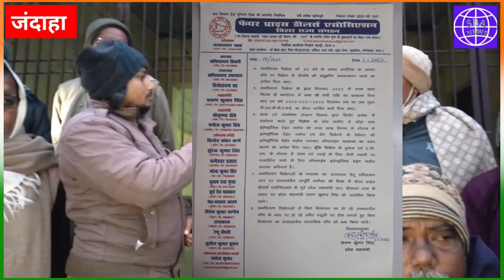बिहार के जन वितरण प्रणाली के डीलर सब कर रहे हड़ताल अनिश्चित कालीन आठ सूत्री मांगों के लेकर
जन वितरण प्रणाली के दुकानदारों ने सरकार के जारी उस आदेश के खिलाफ विरोध जताया है. जिसमें निर्देश जारी किया गया है कि जनवरी माह में जन वितरण प्रणाली के लाभुकों को फ्री में राशन मुहैया कराना है. ऐसे में दुकानदारों का कहना है कि उन लोगों ने विगत 1 माह पहले ही अपना खुद का पैसा लगाकर चालान लगाया. जिसके बाद उन्हें अनाज मुफ्त में वितरण करने का निर्देश दिया गया है. पीडीएस दुकानदारों ने बताया कि प्रधानमंत्री जन कल्याण योजना के तहत कोरोना काल से लेकर अब तक उन्हें कमीशन तक नहीं मिल पाया है, साथ ही बिहार सरकार की योजना एनएफएसएके मार्जिन मनी का भी भुगतान नहीं हो पाया है. उनकी मांग है कि पहले उनके लगाए गए चालान के पैसे को भुगतान कराया जाए अन्यथा आंदोलन करने को बाध्य होंगे.

Registered as:

SBA NEWS ON MSME